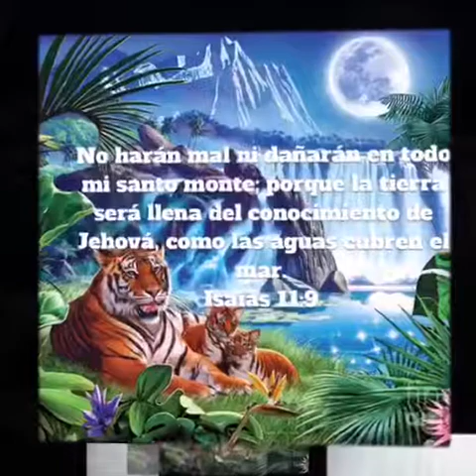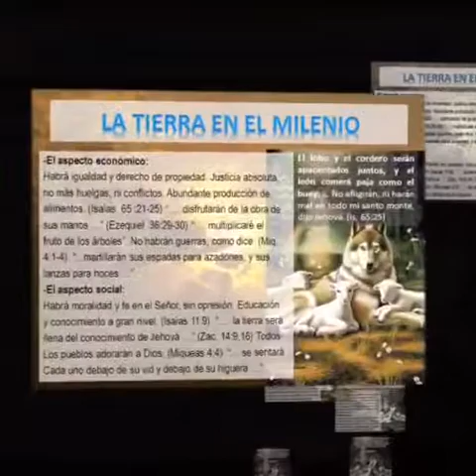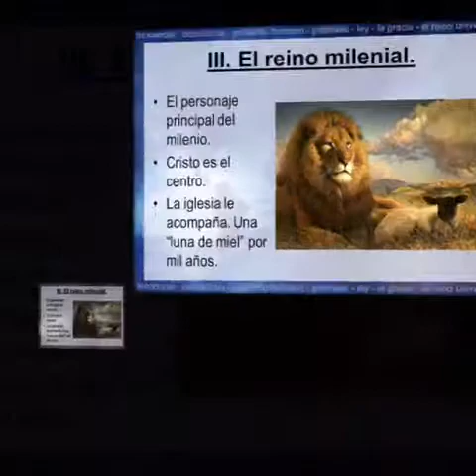Selvin Martinez jesucristo es fiel 2018